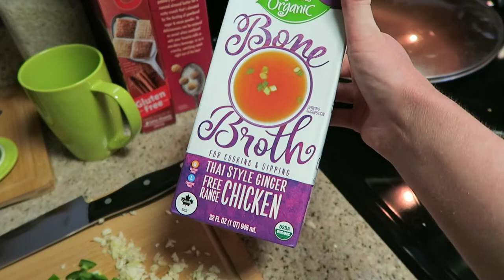When Xifaxan (Rifaximin) Fails to Cure SIBO: Week 2 of Treatment | My GI Journey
In this video, I documented my second week of taking the antibiotic Xifaxan. It's a rough week. I'm nauseated and throwing up all week and it becomes clear by Thursday that the antibiotics are not going to work. The next step is to try to just manage symptoms with diet.

0:00 Introduction
0:20 RIFAXIMIN (XIFAXAN) TREATMENT WEEK 2
0:33 SATURDAY, MARCH 26TH
3:44 SUNDAY, MARCH 27TH
4:18 OF 42
8:37 MONDAY, MARCH 28TH
11:52 TUESDAY, MARCH 29TH
14:43 WEDNESDAY, MARCH 30TH
18:21 THURSDAY, MARCH 31ST
21:42 FRIDAY, APRIL 1ST